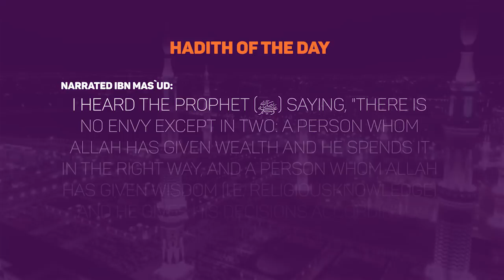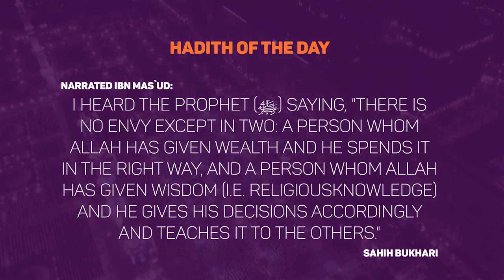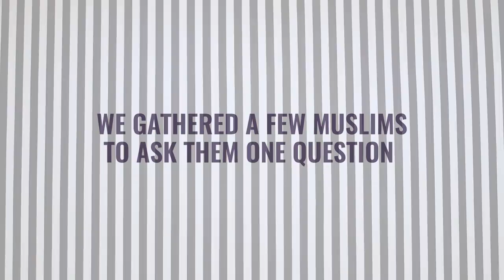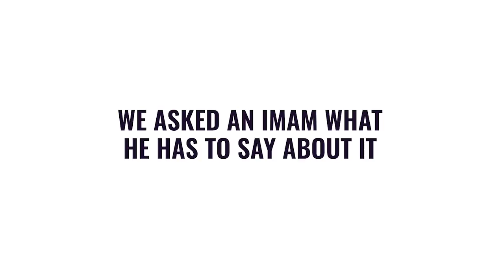Habibi Ramadan S04 | Full Episode 6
You enjoyed the previous episode? Yes, definitely but this is another exciting episode and you don't want to miss out. Here is Episode 6 and it promises to be interesting .
So many of us barely know the answer to simple trivia questions regarding our Deen, as usual Dr. Hakeem hits the streets on Ask the Muslims, some failed and some pass but it more of laugh and learning.
As we purify our soul and getting closer to Allah, its necessary to fill our tummy with delicious and healthy recipes to keep us hale and hearty throughout the blessed month and that why our  Northern chef on Jamila's Diary prepares one of the most popular recipe in the North Kunu Tsamiya and Kosai and you would not want to miss it.
We are faced with different issues on our day-to-day activities and some hinder us from achieving the best of our spirituality. On this episode of Reminder This Ramadan we gathered different Muslims to ask a simple question about how it has been for them to achieve Khusu in salat and we invited Imam Hassan Tahir to help give a balance to the topic.
You think you are smart? Watch our guests flunk on some easy peasy questions on The Big IQ Show but some passed beautifully.